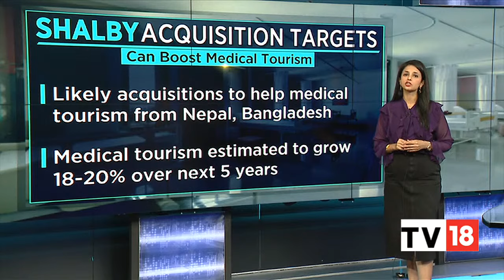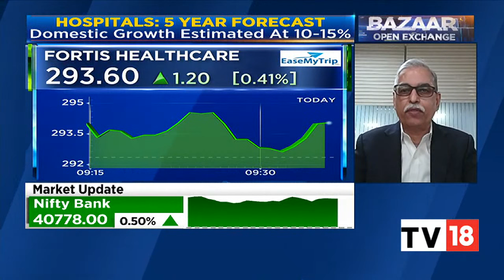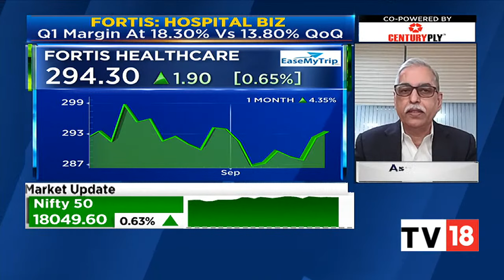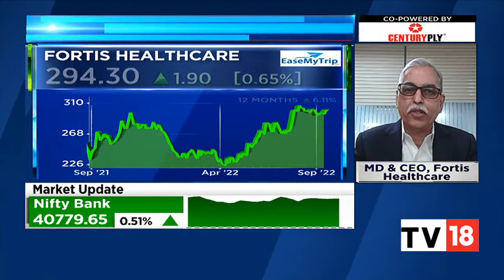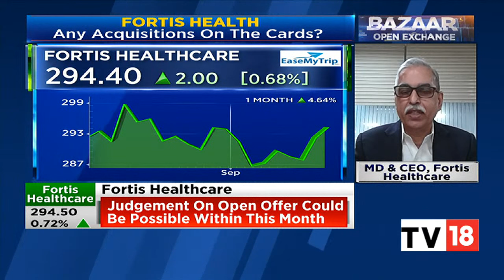Hospital M&A Ramping Up & Fortis Healthcare's Acquisition Targets: Ashutosh Raghuvanshi Exclusive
Major hospitals including, Apollo, KIMS & Narayana Health have cracked deals worth Rs 700 crore from August-September 2022. CNBC-TV18 spoke to Ashutosh Raghuvanshi, MD & CEO, Fortis Healthcare, on the hospital business and the firm's acquisition targets. Listen in.

n18oc_business